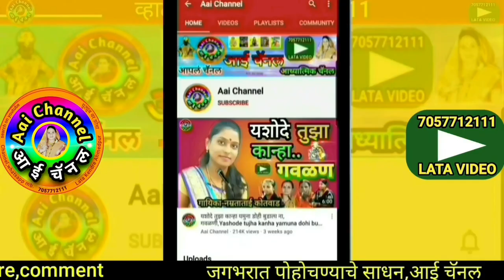गवळण, कान्हा माझा, भजन, Bhajan, gavlani, गवळणी, गौळण, गवळणी,गवळण मराठी, gavlani, gawlani, गवळणी भजन,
सदरील व्हिडिओमध्ये समस्त भजनी मंडळ आनंदवाडी यांनी गायलेली सुपरहिट गवळण काना माझा कणकण करतोय दृष्ट लागली काय ग याला सादर केली आहे.
In this video, We can see superhit gavlan kanha maza kan kan kartoy ,drusht lagali kay g yala sung by Samast bhajani mandal Anandwadi...

याशिवाय व्हाट्सअप,फेसबूक,इंस्टाग्राम,ट्विटर वर संपर्क साधा.
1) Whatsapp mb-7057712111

लताताई केंद्रे..

मो.7057712111

Mb.7057712111

Thanks..!